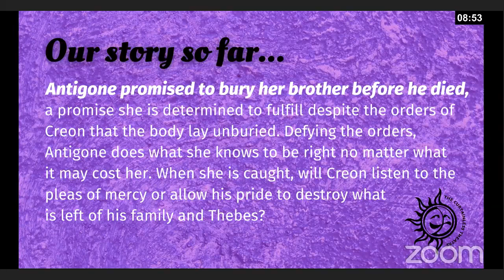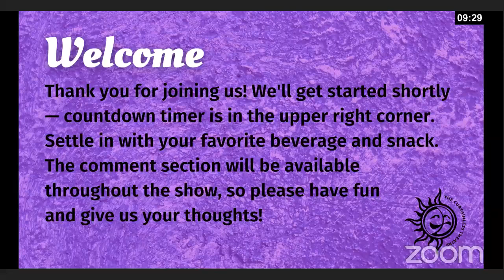Antigone - The Oedipus Cycle - The Curtainless Theatre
Performed on Facebook live via Zoom on September 25, 2020